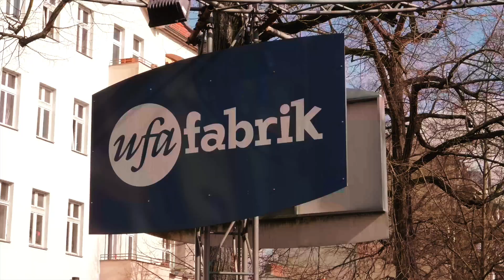Teaser - Zukunftsgipfel Klima-Engagement 2024 - Engagiert Für Klimaschutz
Das Programm EngagiertFürKlimaschutz des BBE lädt am 18. und 19. Juni 2024 zum zweiten Zukunftsgipfel KlimaEngagement live nach Berlin ein! Auf der 2-tägigen Veranstaltungen diskutieren wir darüber, wie die Zivilgesellschaft Klimaschutz weiter vorantreiben kann und welche politischen Rahmenbedingungen es für klimafreundliches Engagement braucht. Unter dem Motto »Gemeinsamkeiten entdecken, Unterschiede nutzen« sind Akteure aus den unterschiedlichsten Bereichen der Zivilgesellschaft und Engagementpraxis, Politik und Verwaltung sowie Wirtschaft und Wissenschaft geladen.
Es gibt ein vielfältiges Programm, das zum Mitdenken, Diskutieren und Vernetzen anregt. Mit Keynotes, Podien, Workshops, eine MatchFactory mit Fokus auf Klima-Engagementförderung sowie einem Theaterstück wollen wir die Bedeutung des bürgerschaftlichen Engagements im Klimaschutz demonstrieren und unterstreichen. Denn für uns steht fest: Ohne dieses Engagement wird die sozial-ökologische Transformation der Gesellschaft nicht gelingen!